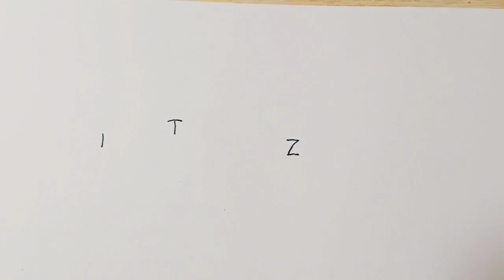Menggambar Personil Group band ITZY dari kata Itzy VANNABE"M/V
Belajar menggambar dari kata, mari teman2 kita berlatih Menggambar dari kata-kata,
BISMILLAH HIROHMAN NIROHIM